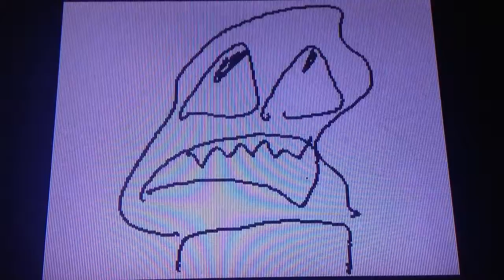Flip note Mania! Ep. 2